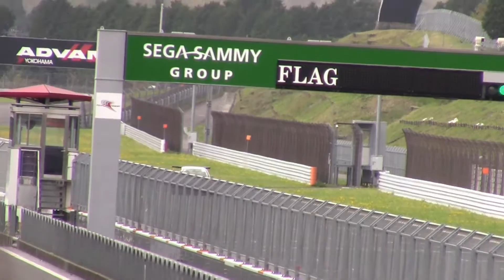HKS SUPER LAP